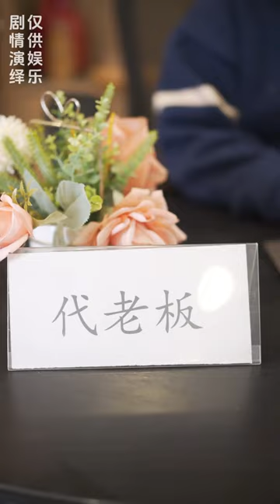心机同事与富二代女孩争夺迪拜客户，同事使出浑身解数满脸恭维无果，富二代女孩却用最接地气的方式轻松拿下！【陈丙宇】